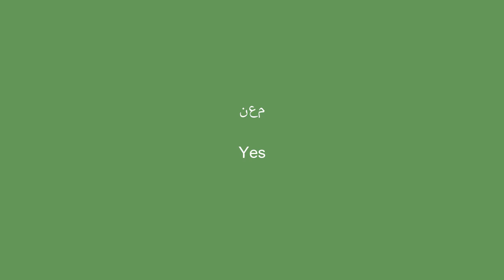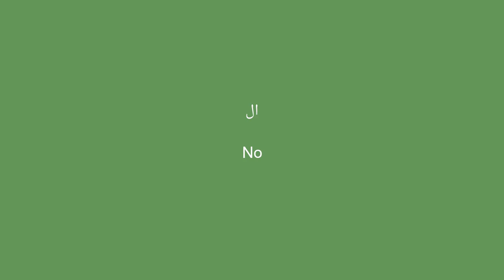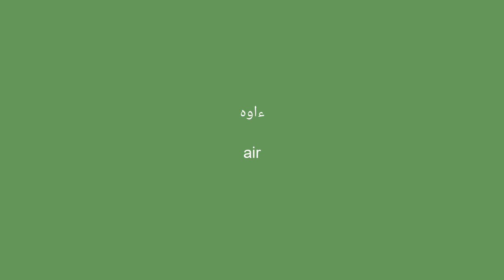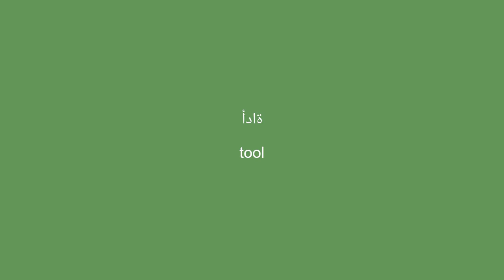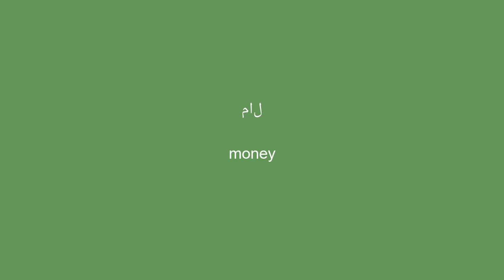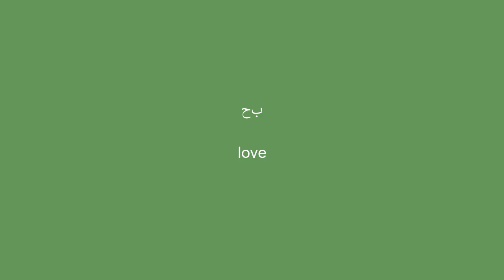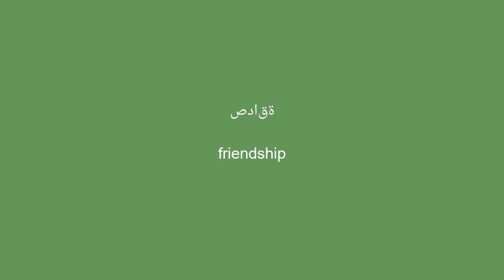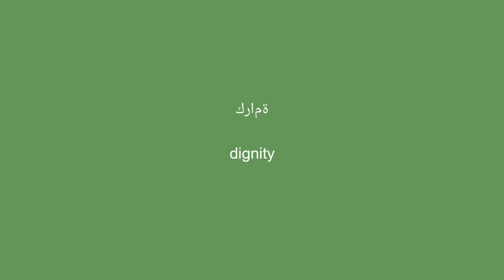50 كلمة رئيسية في المفردات لتعلم اللغة الإنجليزية - تعلم بسهولة -1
حسن لغتك الإنجليزية بسرعة مع هذا الفيديو! نقدم لك 50 كلمة رئيسية في اللغة الإنجليزية والتي ستتيح لك التحدث بطلاقة وثقة. من خلال طريقة التعلم البسيطة والفعالة لدينا ، يمكنك بسهولة إضافة هذه الكلمات إلى مفرداتك وإبهار محاوريك. تعلم أهم الكلمات للتحدث باللغة الإنجليزية مثل المحترفين الآن!